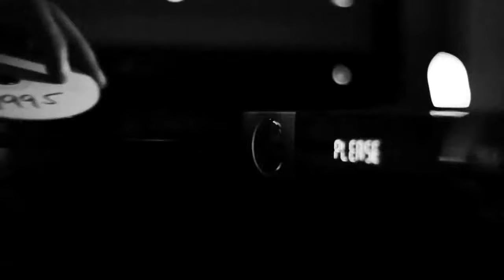Richie Sambora Deep Purple cover When A Blind Man Cries LG — «Momentos»